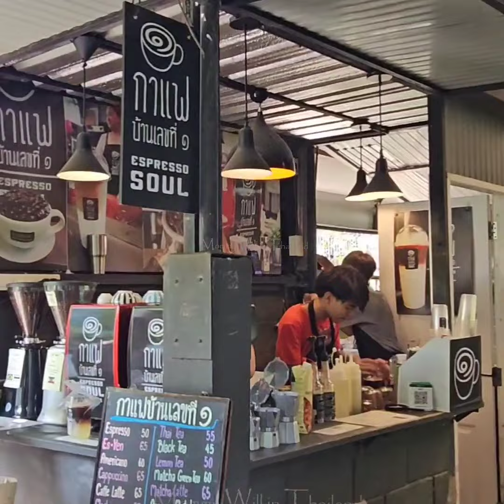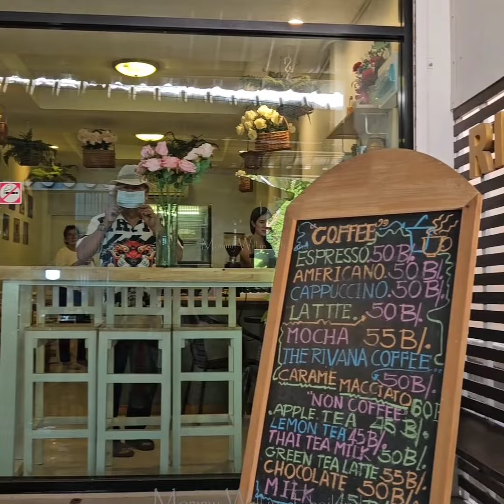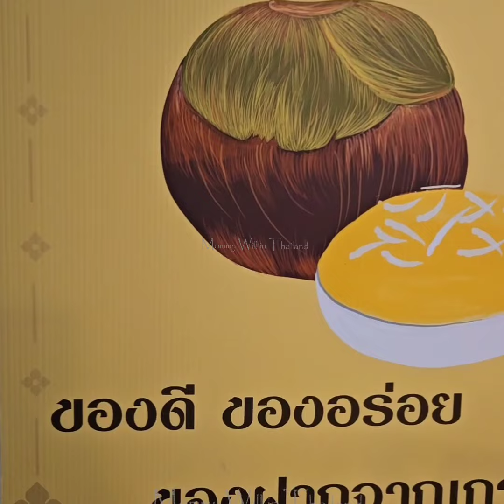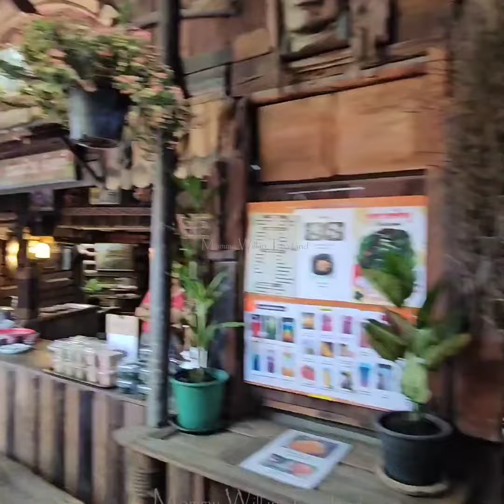Kakaibang mga pagkain sa small island near Bangkok!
Tara mag food trip sa Koh Kret Island